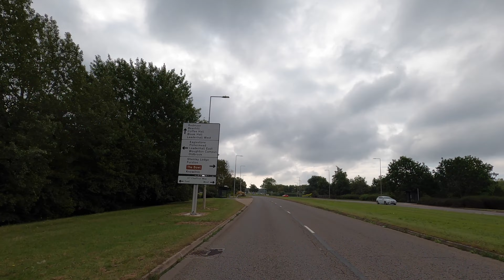4K Milton Keynes (Buckinghamshire, UK) Car Drive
Equipment used:
- GoPro Hero 8
- GoPro Suction Cup Mount
- Memory Card
- Dual Battery Charger
- Microphone Adaptor
- Microphone cover